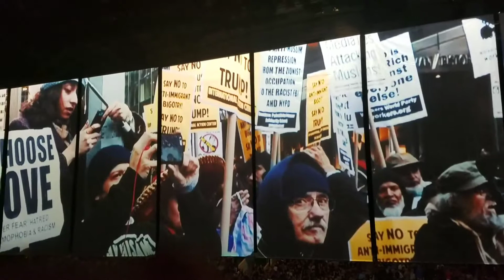Roger Waters -Dallas -7/3/17